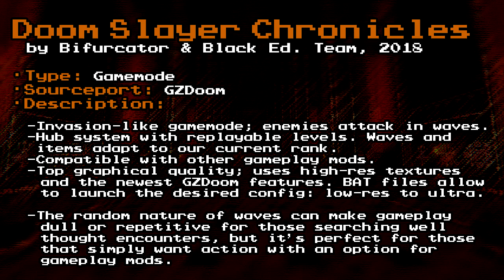[Doom] Doom Slayer Chronicles (2018)